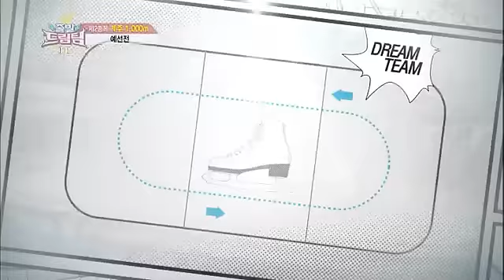출발 드림팀 - Let's Go! Dream Team 2 EP217 # 009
Showtime : KBS 2TV Sun 10:40 a.m. 2013/12/29
MC : Lee Chang-myeong

특별한 승부! 신선한 재미! 탁구, 다이빙, 농구 등 명맥을 이어온 드림팀표 장기 프로젝트 ! 준비기간 한 달! 겨울맞이 드림 프로젝트 '제 1회 드림팀배 쇼트트랙 대회' 더 빠르게! 더 짜릿하게! 아이스링크장을 달아오르게한 화끈한 자존심 대결!